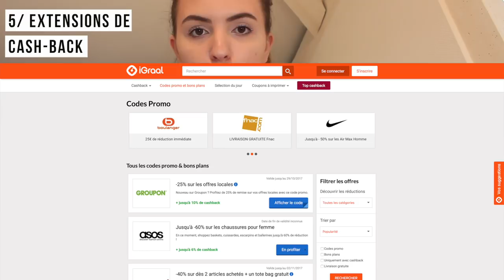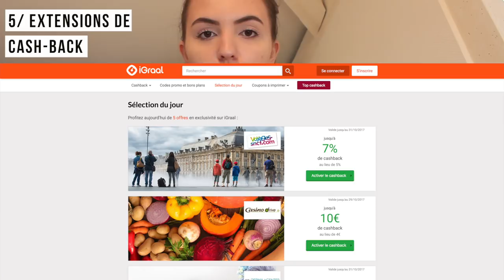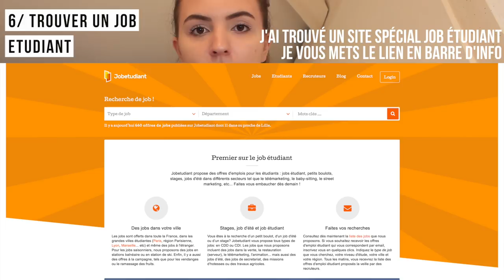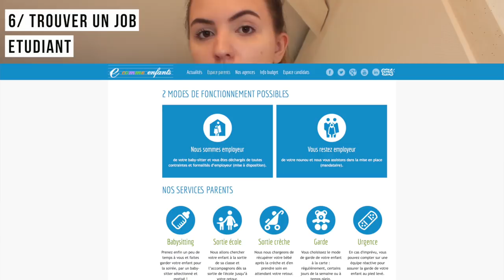Astuces PETITS BUDGETS pour les ÉTUDIANTS 💸💳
instagram de la chaine // @urbanmode_

+ ONEPIECE:  -20% sur le site  avec le code URBANMODE (sur tout le site à part sur les produits déjà en promo)
+ ESTEE LAUDER: Code ENVY sur esteelauder.fr, une miniature 5ml de Revitalizing Supreme offerte pour tout achat

MUSIQUES
en fin de vidéo

MA TENUE
tee-shirt: zara
collier "Lou" : TheaJewelry

• Le montage a été fait à partir d'iMovie et Final cut Pro.